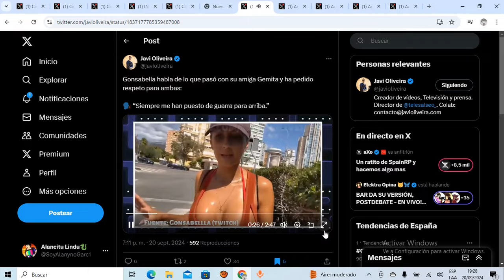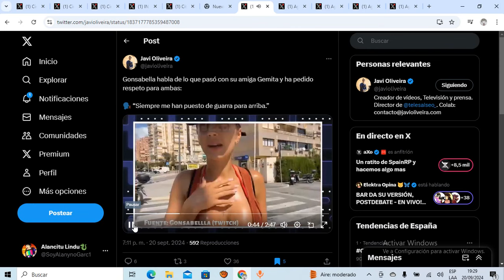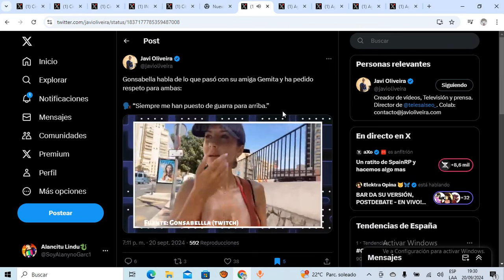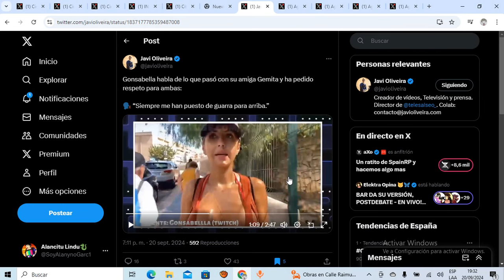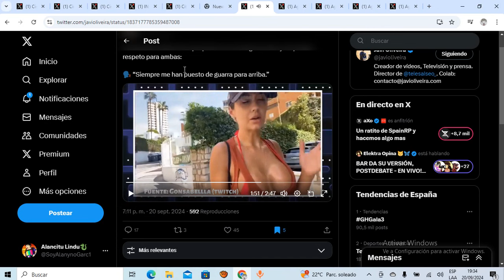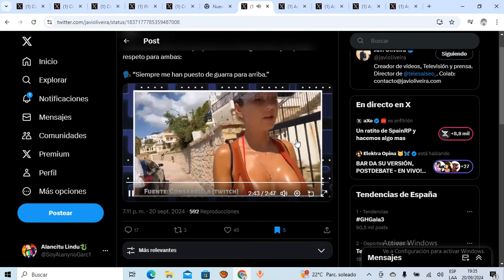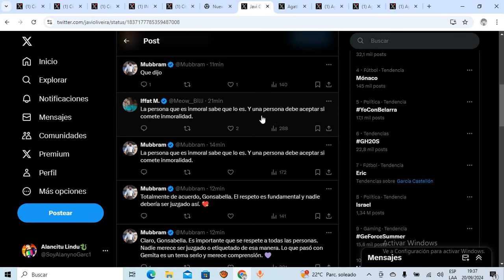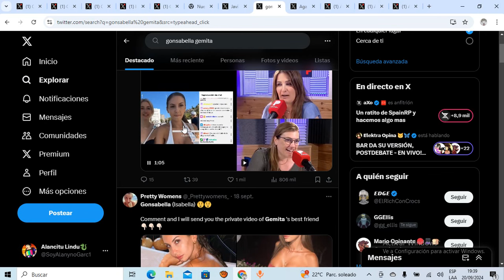🔴EXCLUSIVA🔴LA MEJOR AMIGA de GEMITA (GONSABELLA) HABLA sobre la RUPTURA de AURON y ELLA!